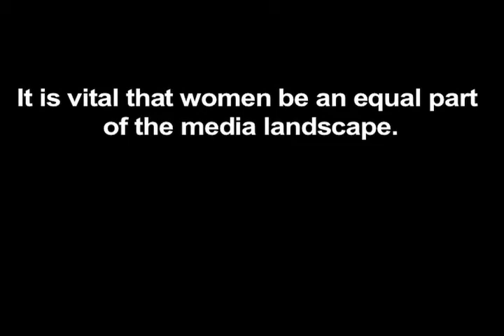Congrats, Christiane; Thanks, ABC!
The Womens Media Center celebrates a banner moment for women in media: yesterdays announcement that Christiane Amanpour will host ABCs Sunday morning national news show, This Week. With a weekly viewership of 2.2 million,This Week is the third highest-rated of the Sunday pundit shows, widely thought to be among the most influential of all political media.